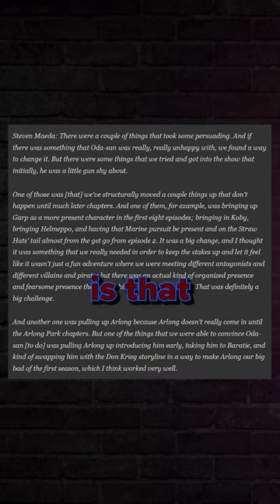Oda's BIGGEST Problem With Live Action One Piece Was Garp!?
I recently was watching an interview wit exective producer Steven Maeda, when he said that Oda's BIGGEST Problem With Live Action One Piece Was Garp! The irony of it being the part people hate the most